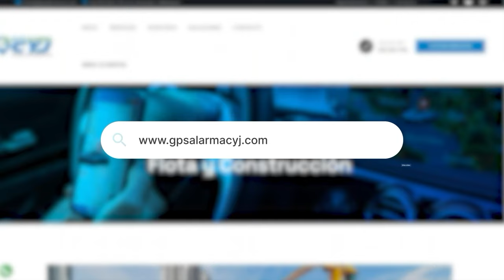ATAQUE SICARIAL COBRÓ LA VIDA DE UNA MENOR DE EDAD Y DEJÓ A UN HOMBRE HERIDA